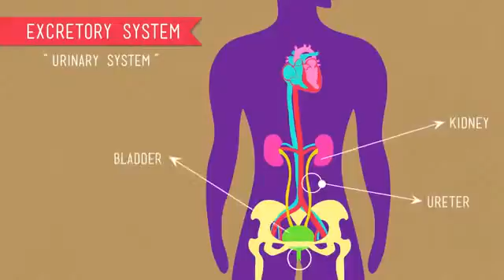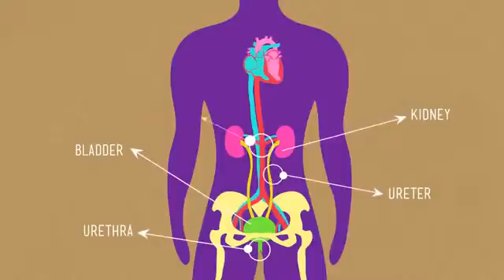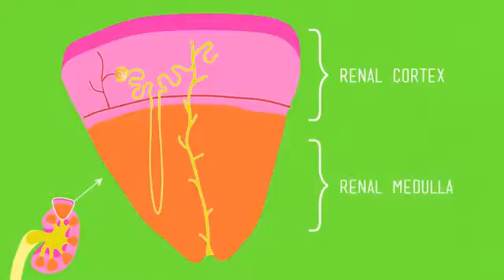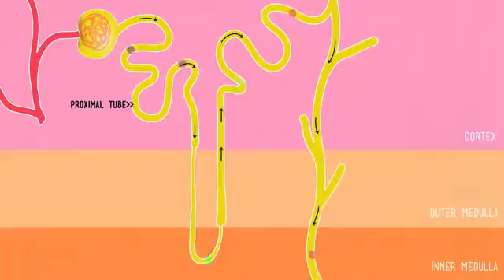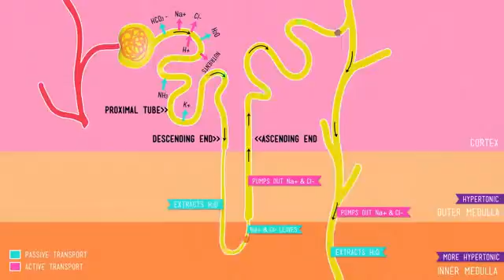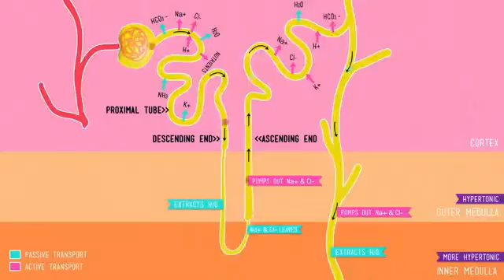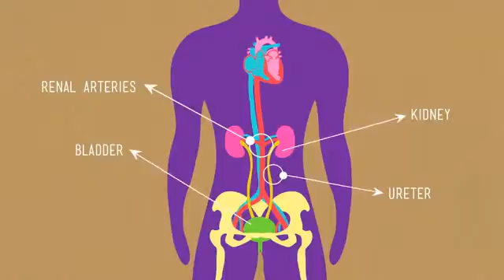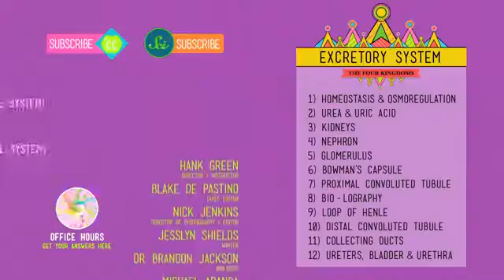My Edited Video